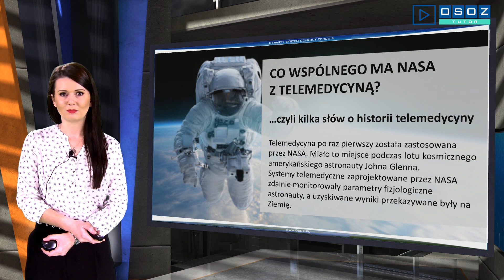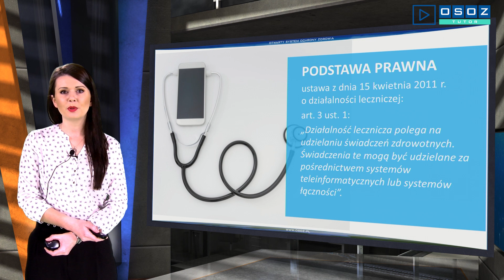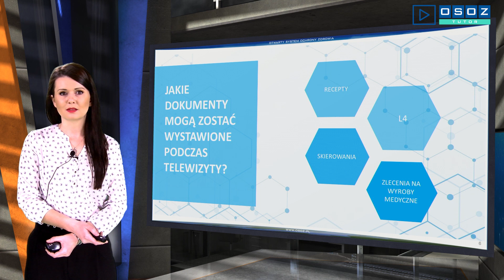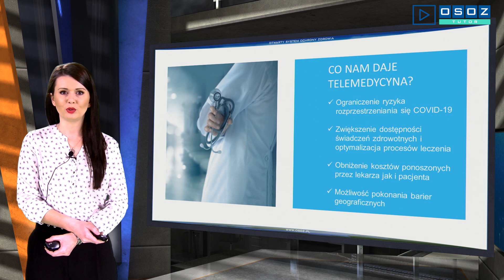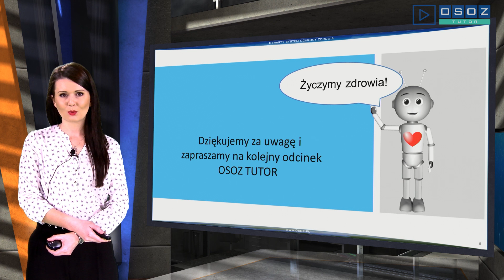OSOZ-TUTOR 20200424 TELEMEDYCYNA - kilka słów o medycynie na odległość